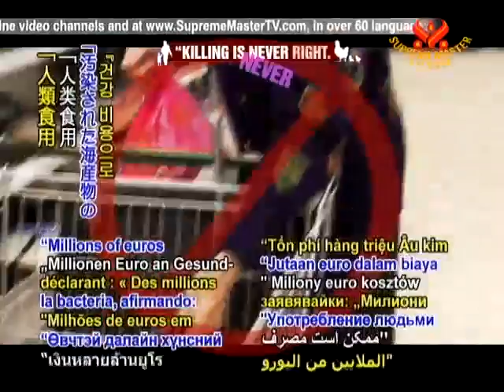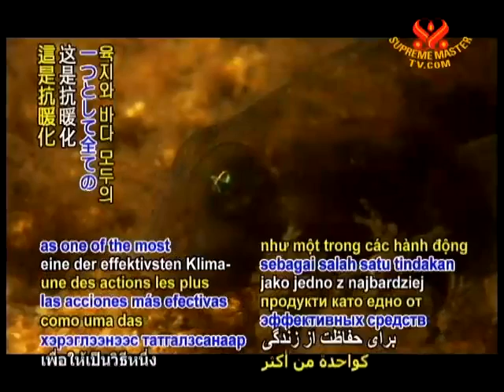海水的暖化導致更多細菌污染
Smtv  11/09/25
歐洲與美國學者所彙整的資料顯示氣候變遷（climate change）造成海水的暖化，也同時促成病菌擴散。這份報告是由歐洲17個海洋研究機構所共同執筆，這些學者評估100多份研究，發現弧菌在海洋中的增生特別活躍。這種病原體相當危險，若不幸感染，致死率高達50％，研究人員因此警告大眾少吃海鮮，並減少會接觸弧菌的其他途徑。「人類食用遭受污染的海鮮，攝入藉水傳播的病菌，或是在工作或娛樂時接觸到海洋病原，這些病例可能耗費數百萬歐元的保健成本。」